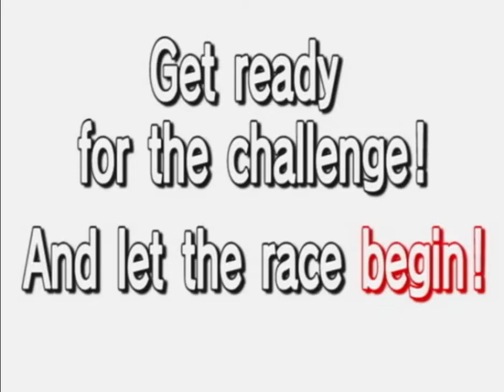Sonic Riders tutorial video (GameCube)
This isn't a screen capture; the video and audio seen here have been extracted directly from the game's files!

DETAILS--
The video is originally stored in SFD format. VGMToolbox (and TMPGEnc) can demultiplex SFD files, so that's what I did with the video. Often SFD files contain a video stream and an audio stream, but the one for this tutorial only had the video stream plus two garbage streams. The audio for this video is stored separately. The video stream came out as an M2V file and the audio is in ADX format, so I converted the video to M4V using HandBrake and converted the audio to WAV using VGMGUI. I then dropped those converted files into Lightworks, ensured the audio and video were synced, and exported the resulting video. Since the free version of Lightworks only exports files in 16x9, I then used an ffmpeg command to crop the video back to its original aspect ratio.

Yep, I can see that others have already uploaded this, but one is for the PS2 version while the other one is slightly cut off at the very start. This might make 0.3% of a difference!